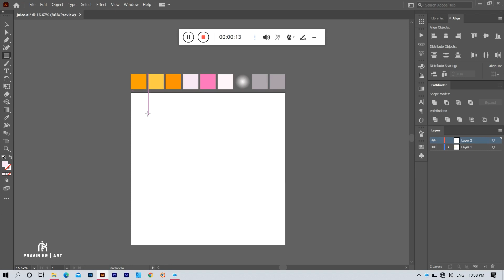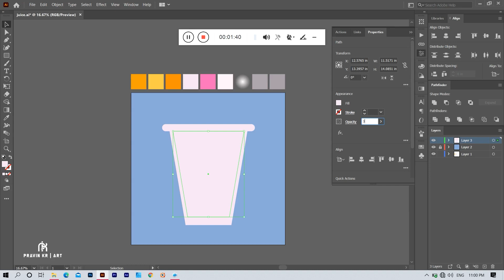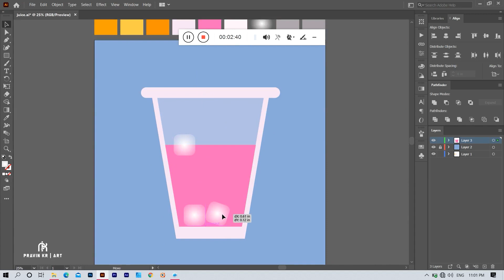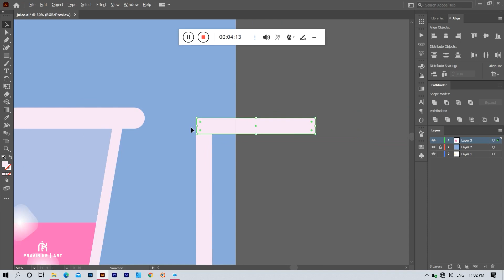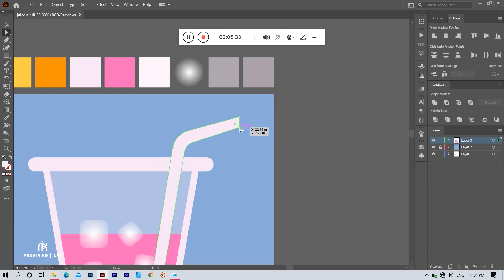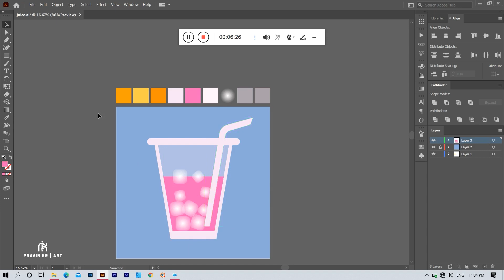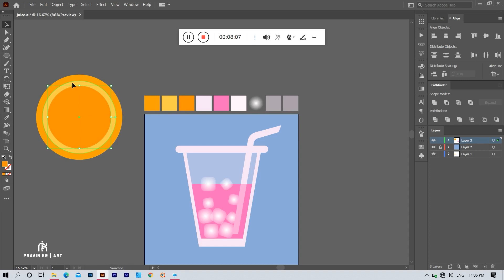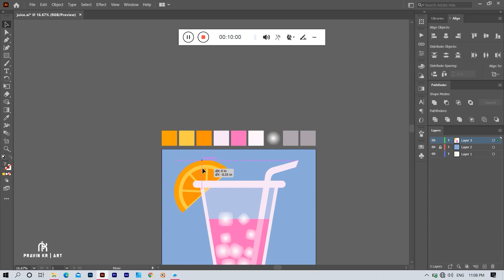Adobe Illustrator Tutorial - How to create Juice illustration with Ice cube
Hi

In this video I will show you how to create juice illustration in adobe illustrator...

If you learn something from this video, if this video is useful for you please
bell icon tha you will get notification of new video...